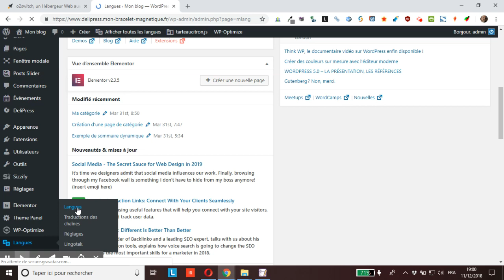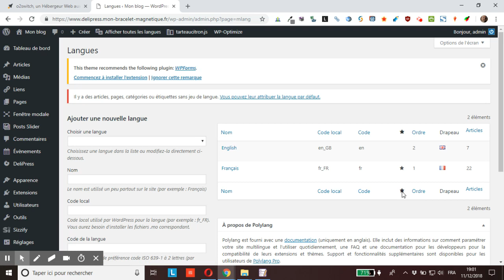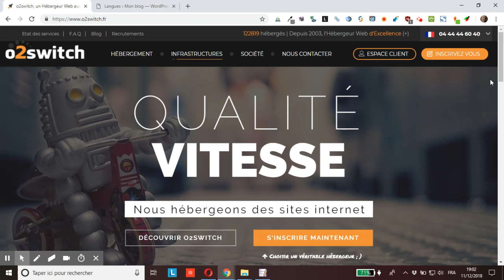WordPress : comment paramétrer ou modifier la langue par défaut d’un site multilingue avec Polylang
vous montre comment paramétrer ou modifier la langue par défaut d’un site WordPress multilingue avec Polylang (extension freemium).